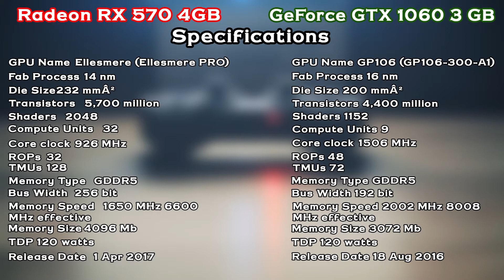Rx 570 VS GTX 1060 Game Benchmarks